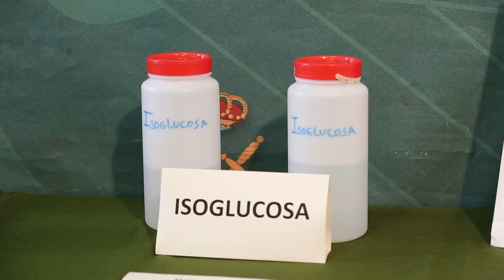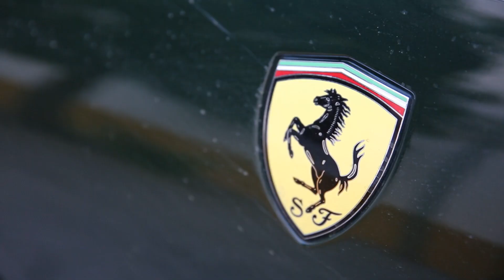Desmantelan una trama criminal dedicada a comercializar ‘vino de laboratorio’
Redacción: Belén Rodríguez
Imágenes: Clara Manzano y Guardia civil
Realización: Clara Manzano

La Guardia Civil de Ciudad Real y la Agencia Tributaria (Aduanas) le han asestado un importante golpe a la comercialización fraudulenta de vino, mosto y alcoholes, en empresas afincadas en principio en la comarca de Tomelloso (no se han facilitado nombres ni de bodegas ni de localidades), que han introducido en el mercado durante años miles de litros de zumos, vino y mosto elaborados a partir de isoglucosa, un jarabe a base de maíz y mandioca.